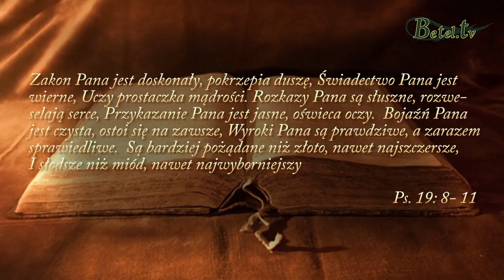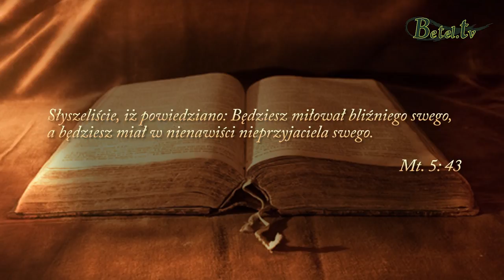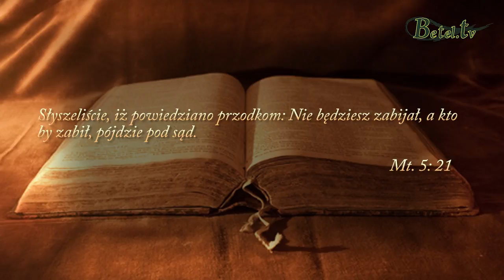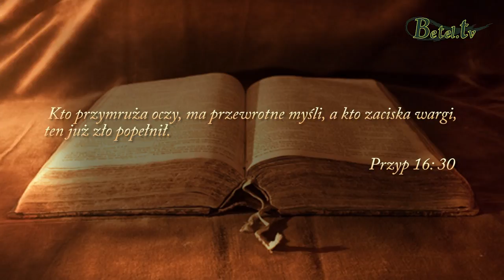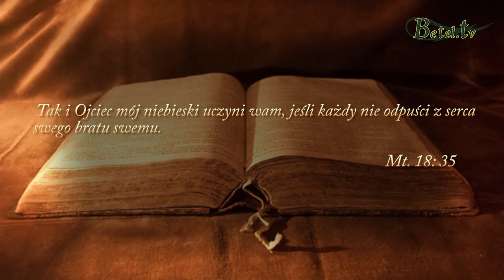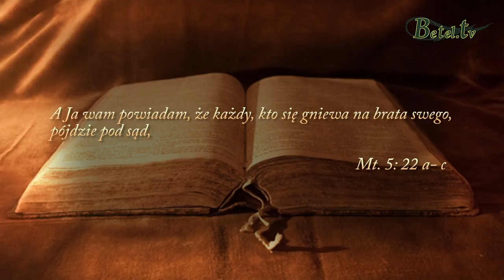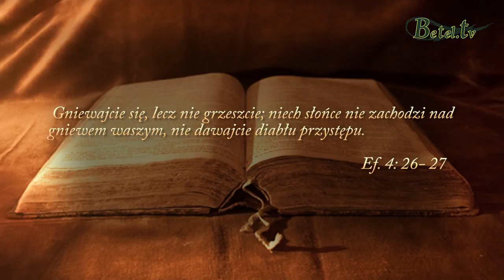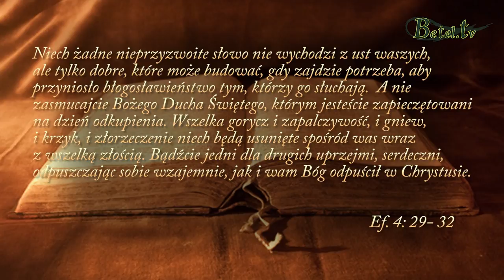Kazanie na górze, cz. XVII- Zabójstwo w sercu cz. 2 - pastor Bogusław Wrzecionko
Z PRZYCZYN TECHNICZNYCH BRAK NAGRANIA VIDEO. PRZEPRASZAMY .
Zabicie kogoś nożem czy zwrócenie się przeciwko komuś w gniewie jest przejawem tej samej choroby. Bóg stawia tutaj znak równości. On patrzy na nasze motywacje i myśli serca. Zabójstwem jest każde działanie, każda myśl i każde słowo, które spowoduje świadome zaszkodzenie i zniszczenie drugiej osoby. Prędzej czy później poniesiemy tego konsekwencje. Jest jednak wyjście z tej sytuacji.